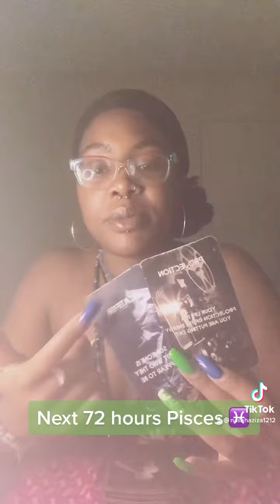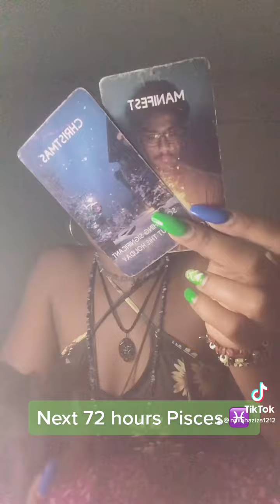Next 72 hours Pisces ♓️